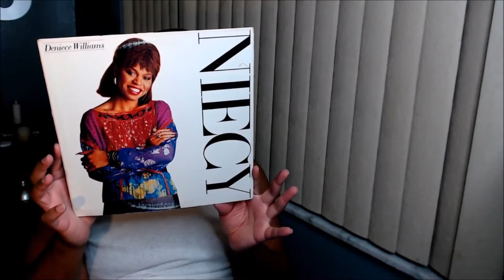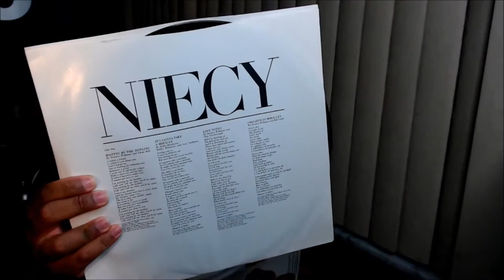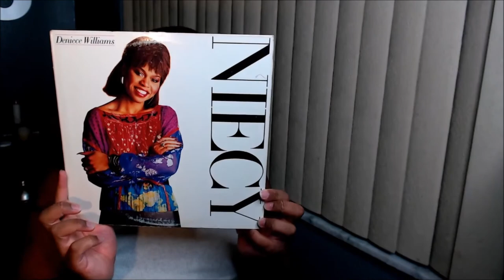Unboxing Deniece Williams - Niecy, Vinyl